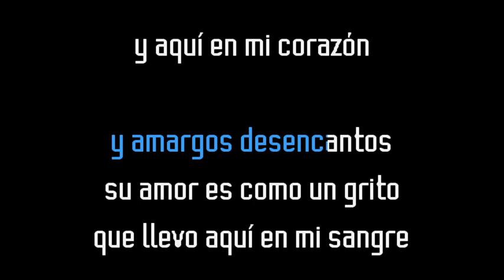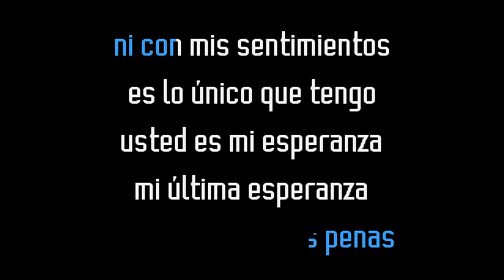Sunny and The Sunliners - Usted (Karaoke Original) Comprar por WA